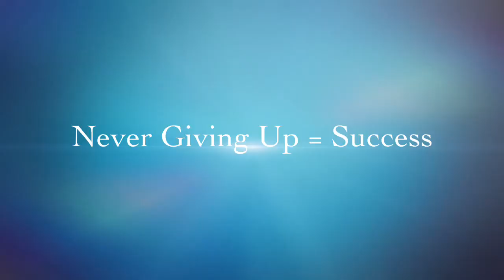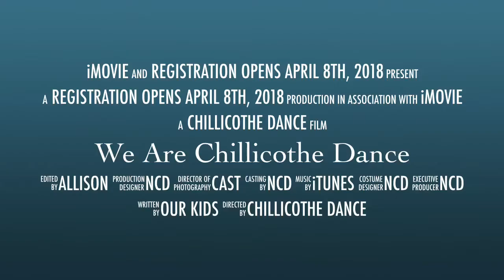We Are Chillicothe Dance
Registration for new students opens April 8th, 2018. I grabbed just a sample of the video on our studio IPad and it had me in tears, tears of joy, of pride, of seeing the growth and seeing the smiles! The time in the classroom all year is where the real memories are made. Thank you guys for letting us be part of that journey. Thanks for choosing Chillicothe Dance.